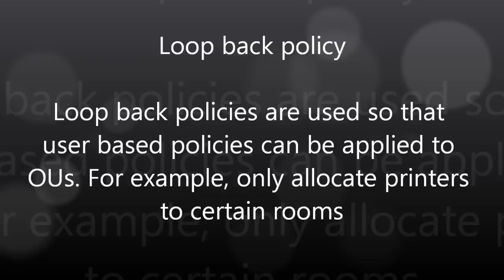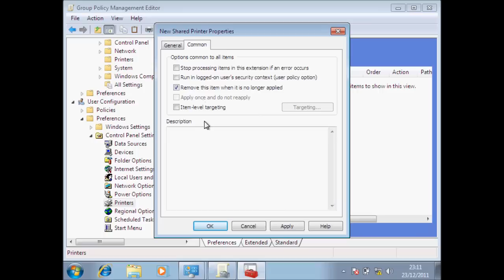A video demonstration of group policy and loop back mode